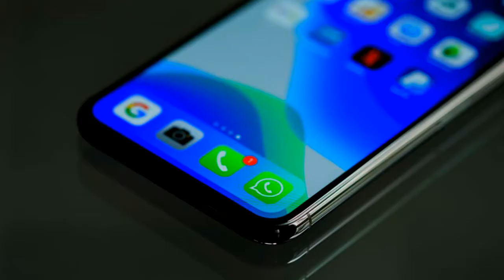Massage music ringtone || massge funny ringtone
Massage music ringtone || massage funny ringtone

Hi
   I am mahesh wellcome to our youtube channel  Flute E Tones

➡️ Read :

If you are a copyright owner and want your work to be removed from our channel Please contact us via email  or leave us a personal message here and we will remove your material right away.

ⓒCopyright Desclaimer..

Part...1
music ringtone, piano song ringtone, violin ringtone, violin music ringtone, violin song ringtone, name ringtone, girls ringtone, boys ringtone,